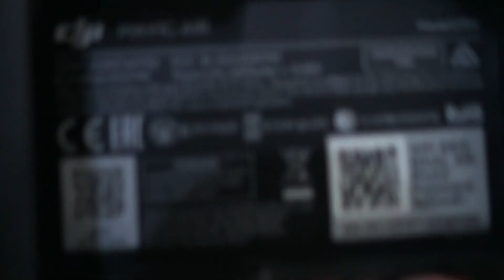Mavic air Gimbal no power Tamayo